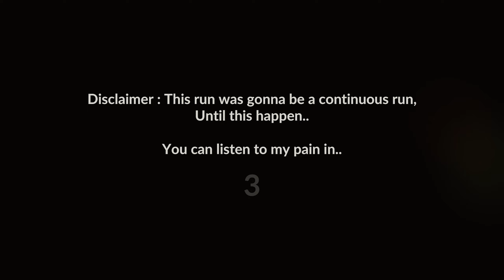Genshin Impact : 3.5 Spiral abyss floor 12 C2R1 Hu Tao Solo & C2R2 Ganyu Solo 9* Clear!!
Genshin Impact 3.5 Spiral Abyss Floor 12
Hu Tao & Ganyu Spiral Abyss 3.5 Floor 12 9* perfect clear with R1 R2 5*
HuTao solo & Ganyu solo 3.5 Spiral abyss , 3.4 Spiral abyss floor 12 in Genshin impact.

More content will be push out soon!
Timestamps
0:00 Team composition
0:32 Chamber 1 first half
2:05 Chamber 1 second half
3:46 Chamber 2 first half
5:09 Chamber 2 second half
7:14 Chamber 3 first half
8:30 Chamber 3 second half
11:14 Character Stat & weapons

Card used :
- 12-1 : Normal and Charge Attack DMG +20%
- 12-2 : Crit rate +8% / Crit DMG +15%
- 12-3 : 50% to reset Elemental skill CD when got a kill. (this chamber card is HP 25%, Crit 8/15)
90/90 HuTao C2 with Staff of homa R1
90/90 Ganyu C2 with Amos' bow R2

Credit for Track used :
2. Albedo Battle Theme [All Phases] : Shadows Amidst Snowstorms, Pt. 2 (tnbee mix) | Genshin Impact OST
5. Hu Tao Theme Music but it's Spooky TRAP Version - Let the Living Beware (Remastered) | Genshin Impact OST

Thank you tnbee for these awesome music!

Spiral abyss 12
Ganyu
Ayaka
HuTao
Duo
Solo
Spiral abyss floor 12
Patch 3.5
Patch 3.4
Sumeru
Dendro
Genshin impact
genshin
Ganyumain
Ayakamain
Keqingmain
Hutaomain
Hu Tao main
Queen
3.3 Abyss
3.3 Spiral abyss
3.3 Spiral abyss 12
3.3 Spiral abyss floor 12
3.2 Abyss
3.2 Spiral abyss
3.2 Spiral abyss 12
3.2 Spiral abyss floor 12
Mistsplitter Reforged
Amos' bow
Staff of Homa